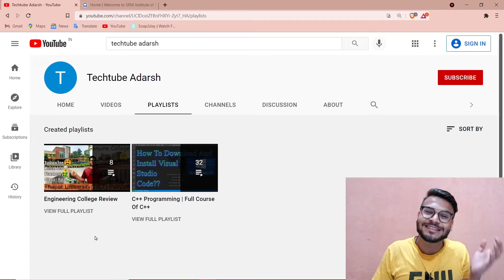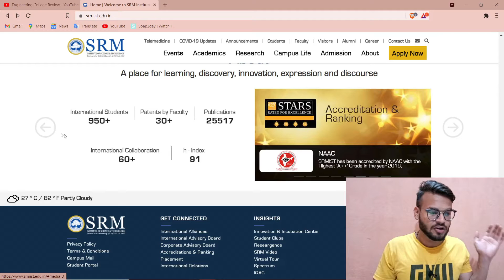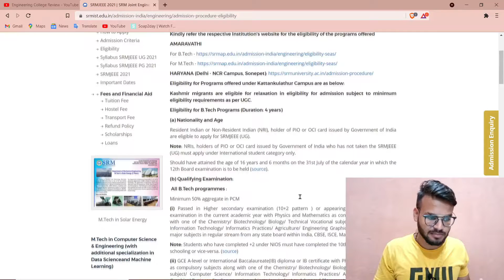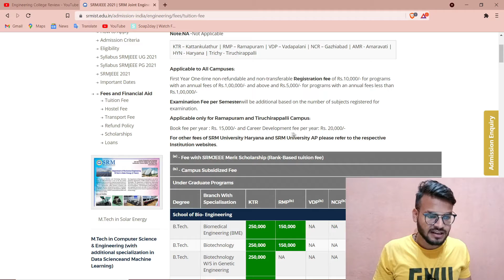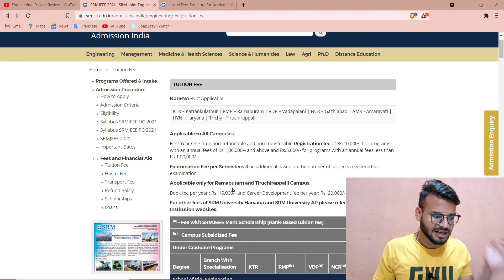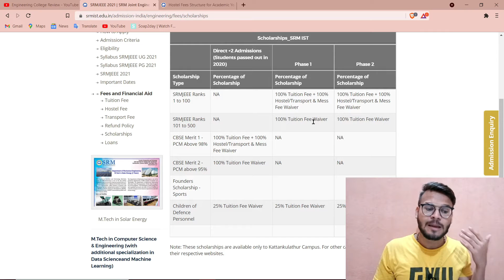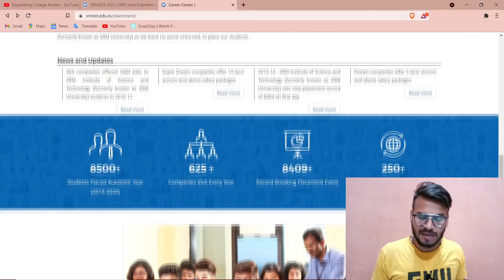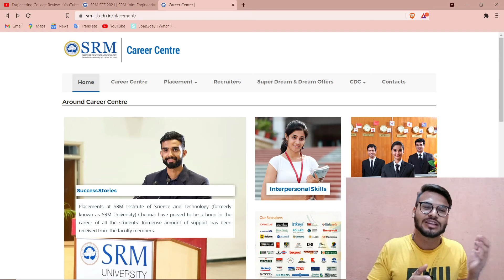SRM University Chennai | 100% Genuine Review | All About College 2021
Hello Frnz
I hope you all are must be doing well. This video is for Engineering student who want to take admission in btech college. I hope this video is very helpful for you.

Gadget use in this video:-
Mobile Phone
wireless neckband